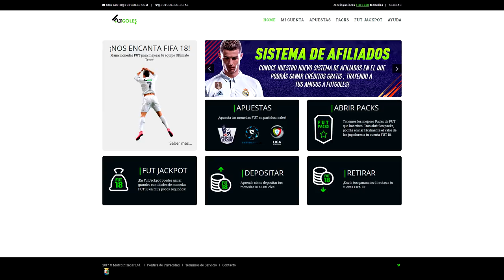ICONO IN A PACK!!!! MI NUTRIA ESTA FELIZ! PACK OPENING FIFA 18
TEAM PAPA!

➞ RULETA RUSA DE FIFA 17